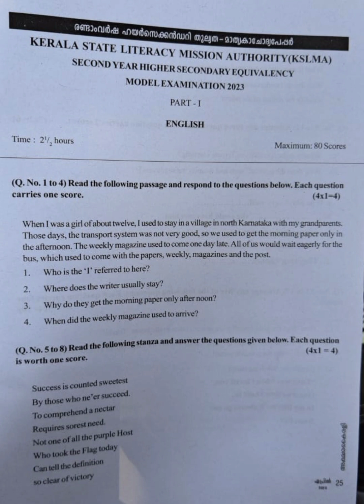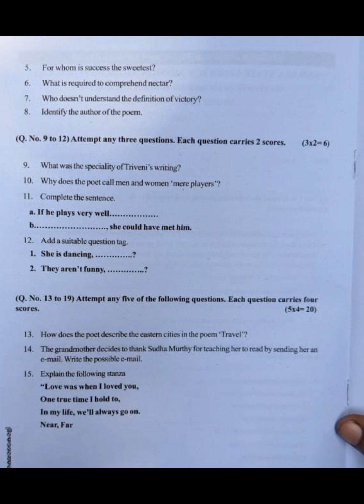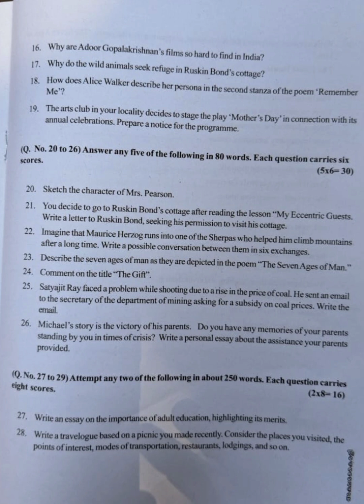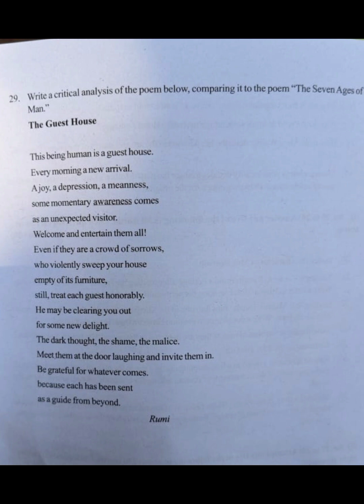Equivalency Plus Two Model Question Paper English